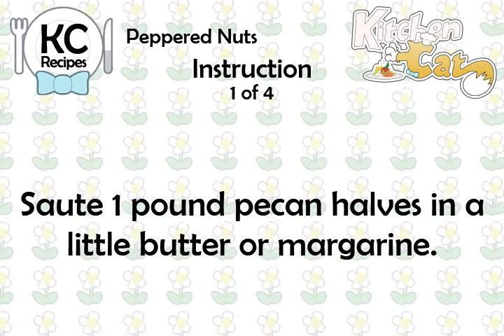Peppered Nuts - Kitchen Cat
★ Kitchen Cat ★ Peppered Nuts Recipe.
For this recipe you will need:
✰ ✰ ✰ ✰ ✰ INGREDIENTS ✰ ✰ ✰ ✰ ✰
White Pepper
2 ts : Worcestershire Sauce
Butter or Margarine
Salt
1 lb : Pecan Halves
3 Dr : Tabasco; More or Less